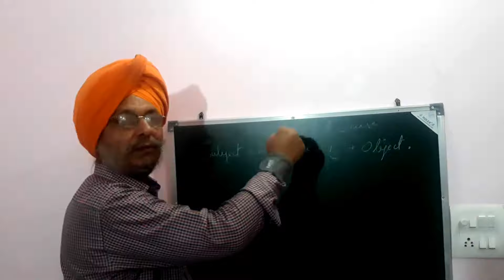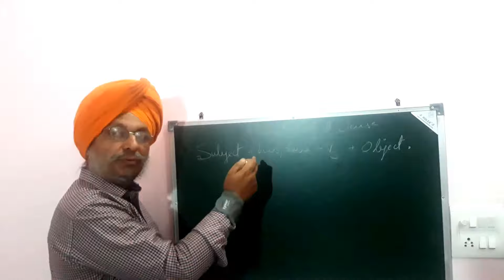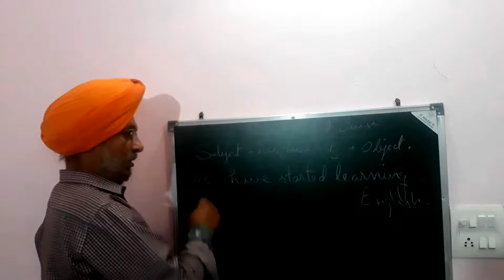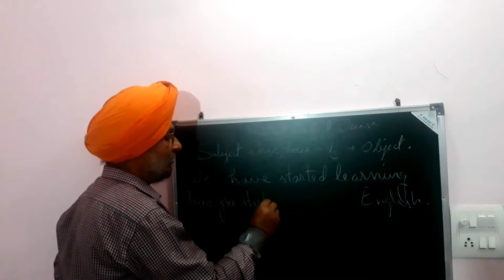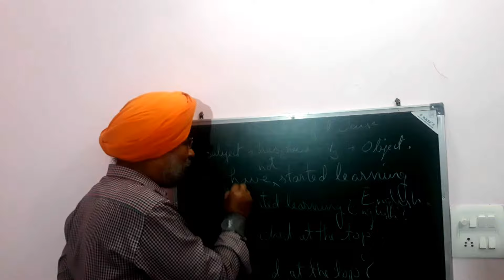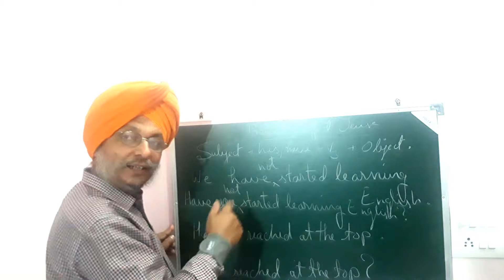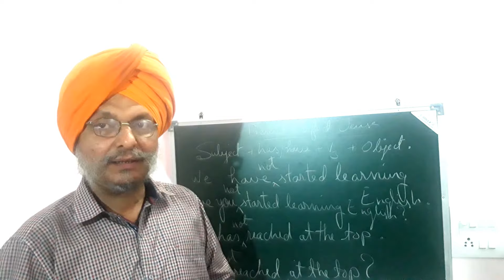Present Perfect Tense Tutorial in Punjabi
1. We have started learning English.
2. Have we started learning English?
3. He has reached at the top.
Has he reached at the top?
4. We have prayed for peace.
5. She has decided to go.
6. Diwan has finished his work.